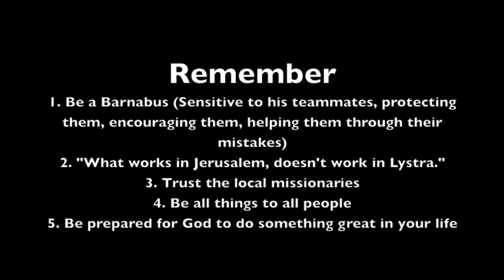Part 1-08 Team Leader Relations to the Missionary or Mission Host